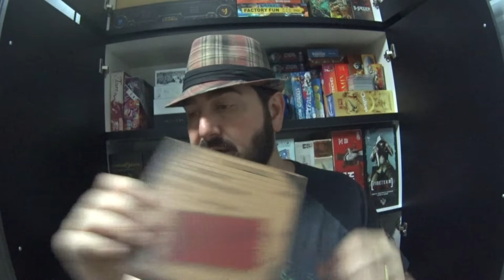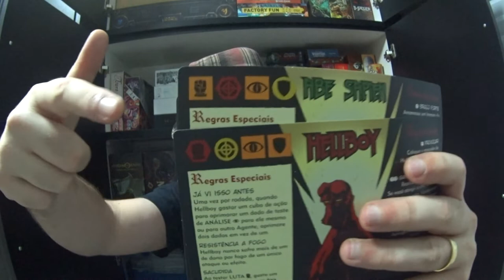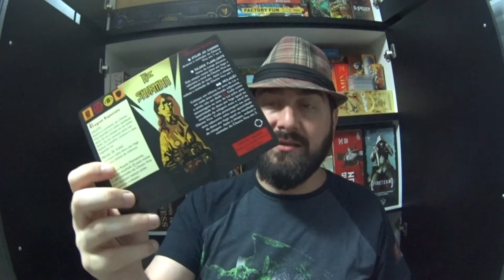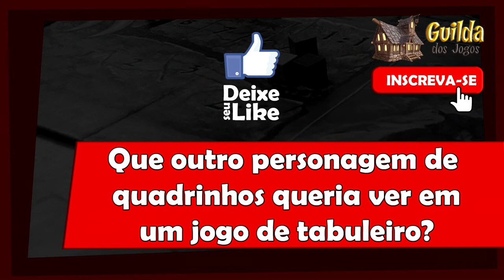5 Minutos de Guerra - Ep. 173 - Hellboy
Depois do unboxing Edu Guerra faz sua breve análise do Hellboy!